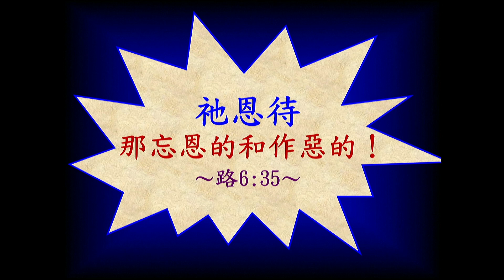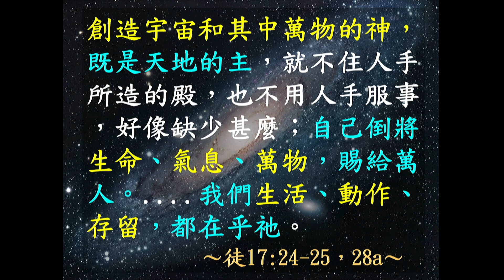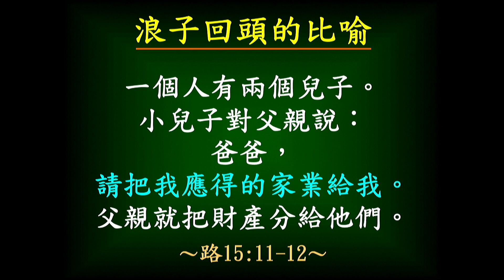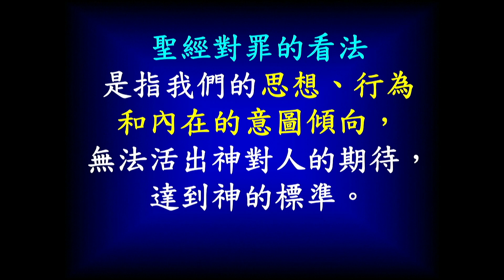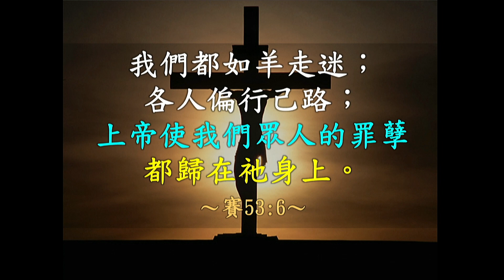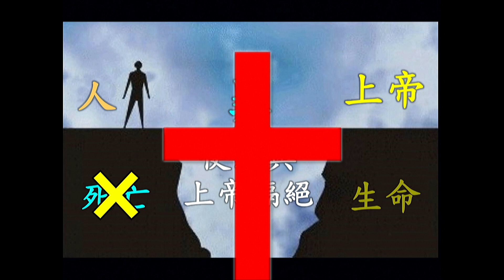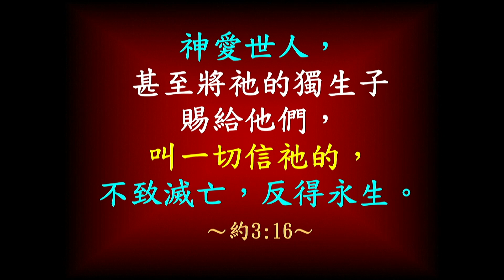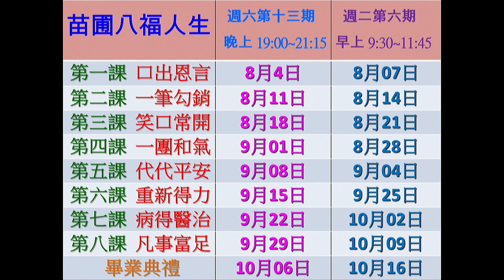2018｜翻轉心價值｜奢華的愛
什麼樣的「愛」是永遠不變、永不離開？
前台灣大學病理學博士、
台大醫院病理科主治醫師、
現任靈糧神學院謝宏忠院長，
告訴您，其實創造天地萬有的上帝，
早已把祂沒設限的愛放在我們身邊，
這份永恆的愛、包容的愛、不離不棄的愛，
就像一個美好的禮物，正等著您來打開！